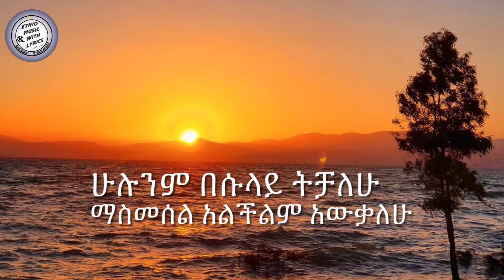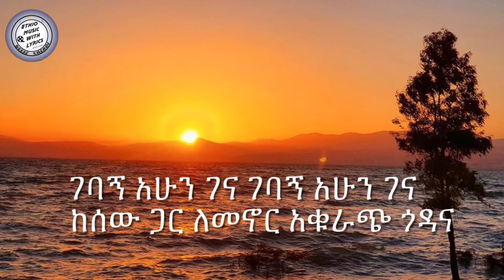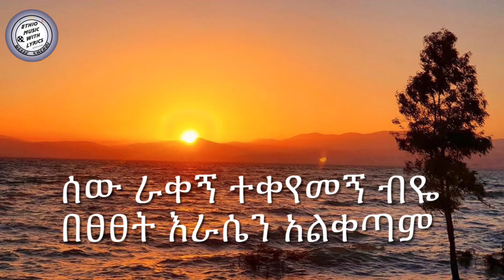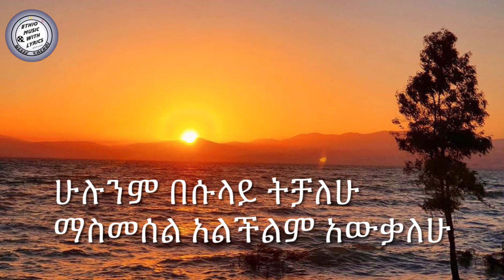Tibebu Workyie - Gebagn Ahungena |ገባኝ አሁንገና| With Lyrics Ethiopian Music